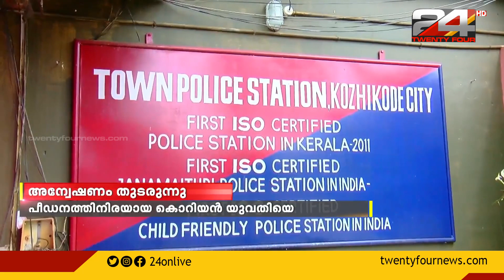പീഡനത്തിനിരയായ കൊറിയന്‍ യുവതിയെ ചെന്നൈ കോൺസുലേറ്റിലേക്ക് കൊണ്ടുപോയി